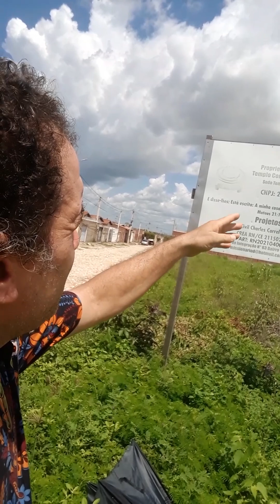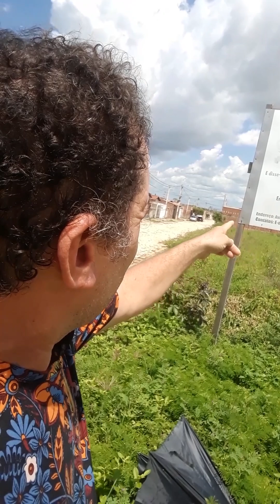Está obra é de Deus, Ela precisa do seu apoio, A sua Manifestação do Bem: deixarem os seus Like's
Está obra é de Deus
Ela precisa do seu apoio
A sua Manifestação em: deixarem os seus Like's e compartilhamentos, podem fazer grandes diferenças.
Foco é: Prefeito de Mossoró RN, ( Libere o Alvará de construção e o número que está Arquivado)
Local: Conjunto Santa Júlia
Data do Vídeo: 18 de Março de 2024
Pastor Presidente Francisco Marcos da Silva da Igreja Evangélica Templo Consagrado a Deus Sede o Templo da Vitória!